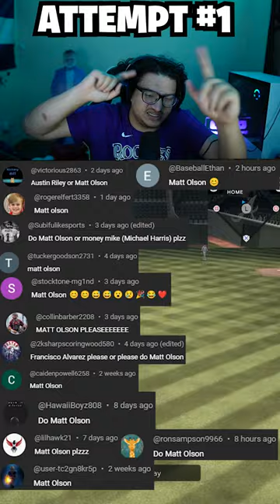MATT OLSON INSIDE PARK HOME RUN CHALLENGE..